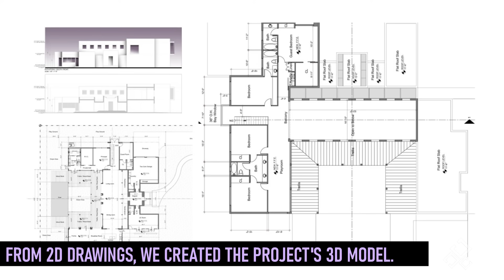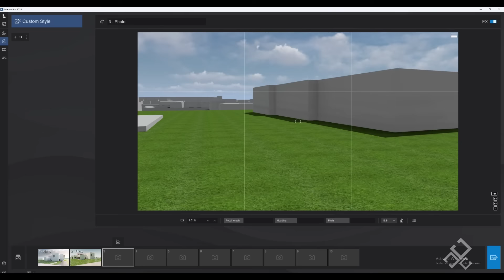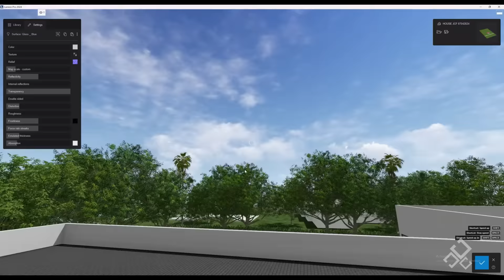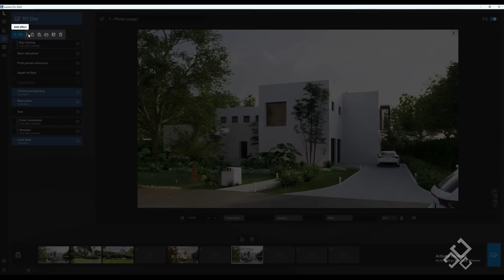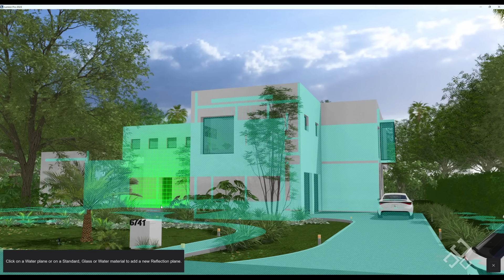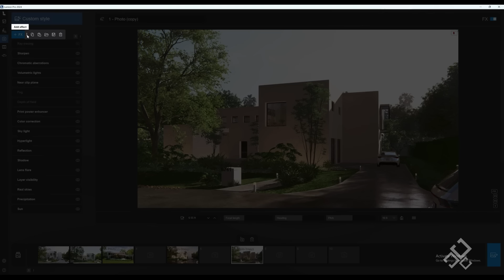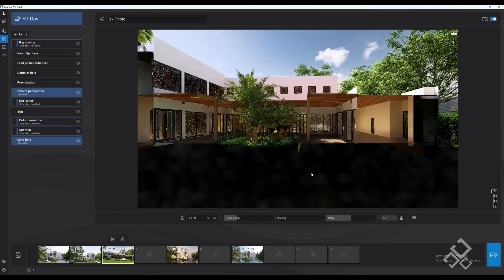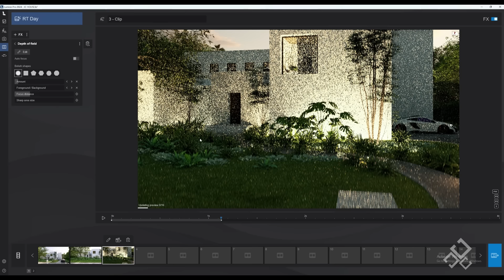🌟Mastering Exterior Rendering with Ray Tracing in Lumion 2024 🔥Realistic vs Rasterized Comparisom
In this comprehensive tutorial, I’m diving into Lumion 2024’s new Ray Tracing feature for exterior rendering! Join me as we compare two methods: traditional Rasterization and advanced Ray Tracing, highlighting the visual differences in stunning detail.

Timecodes
0:00 – Intro
0:35 – Process
2:04 – Setting Up Your Own Effect List
5:16 – Setting Up the Scene (Materials, Trees, Lights, Objects)
15:20 – Setting the Camera Using Rasterization
17:58 – Using Decals
24:54 – Render Cameras
26:17 – Comparison Breakdown: Ray Tracing vs Rasterization
27:40 – Preparing Clips for Rendering
28:24 – Final Result (Video Rendering)

Client: Freyre Construction Group Inc.
At Spacios Group Inc., we turn architectural visions into reality through expert 3D Modeling, Rendering, and Animation. Remember, these results are part of the concept design process, not the final version of the project.
Comparison Breakdown:

Ray Tracing :
More Realistic: Enjoy less setup time with enhanced reflections and overall realism.
Glass: Experience accurate reflections and transparency for a more immersive feel.
Vegetation: Watch trees and plants come to life with natural lighting.
Shadows: Appreciate softer, more lifelike shadows that enhance depth.
Sky: Discover how the sky influences the scene’s lighting and mood effectively.
Same Settings: Both renders utilize identical sky, camera, and precipitation settings to clearly showcase the impact of Ray Tracing. 📐
Rendering Time Comparison:
Ray Tracing : Surprisingly faster, even while delivering superior reflections and realism.

🔧 Services Provided:
3D Modeling: Using Archicad, we transformed 2D drawings into a detailed 3D model of Residence 6741.
Exterior Rendering: Lumion's powerful tools bring designs to life with hyper-realistic visuals.
Animation: We created a dynamic animation to showcase the project in motion.
Turn your designs into reality with Spacios Group Inc.—where technology meets creativity!